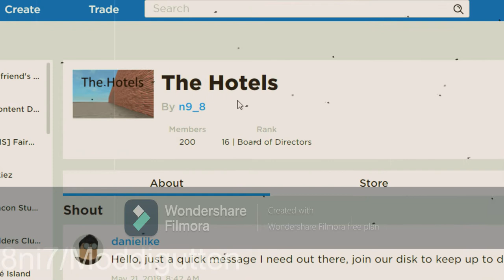From The Hotels to Fairmont Hotels & Resorts | Group!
This video is a 3-minute video where it shows you small clips from The Hotels to Fairmont Hotels & Resorts | Group from 2019 to 2020!

Title: Alive
Artist: Ikson